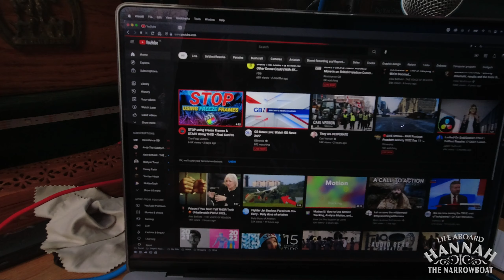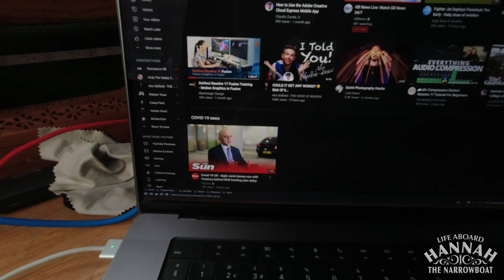Lee's Flaps & Paul's Wood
Another week of nonsense aboard Hannah the Narrowboat see's Paul moaning about Lee's loose flaps and then forgetting what he was trying to say.

@HannahThe NB